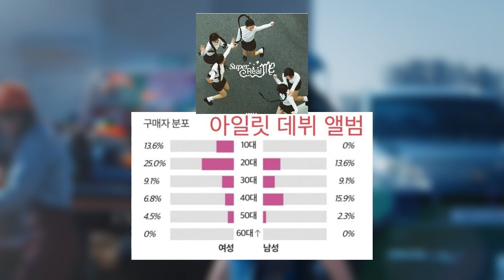ILLIT’s “I’LL LIKE YOU” Album Sales Shock With “Disgusting” Buyer Demographics